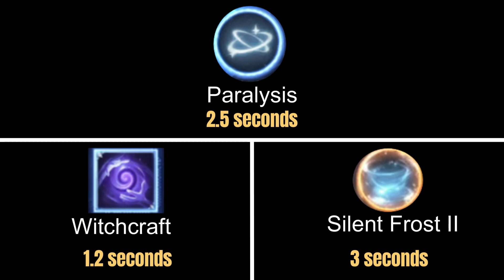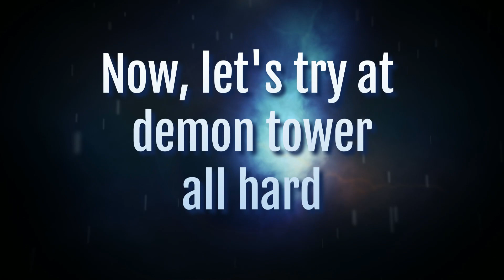MU ORIGIN 3 ASIA - MAGIC MAGUS | SKILLS TALENTS BUILD COMBO | MenchDrey